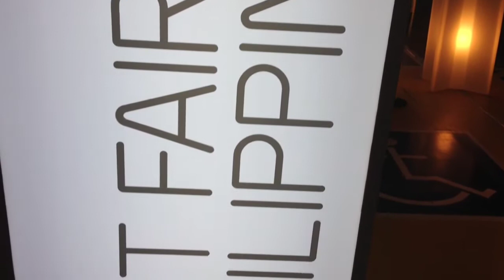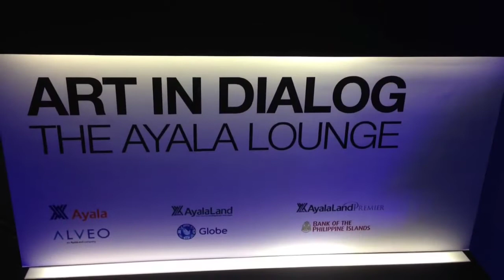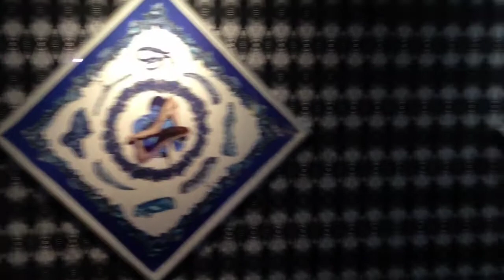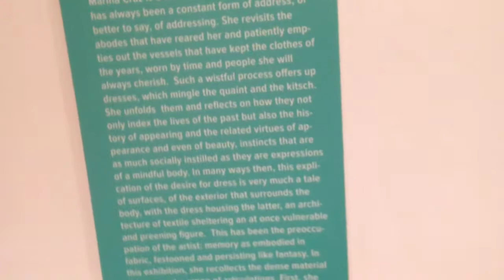ART FAIR PHILIPPINES 2014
The Link Makati City ART FAIR PHILIPPINES 2014